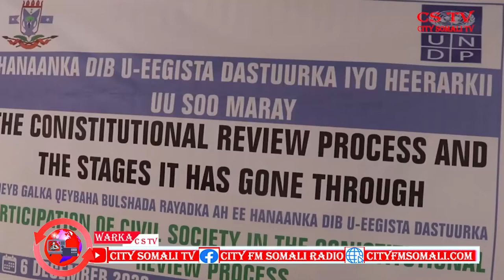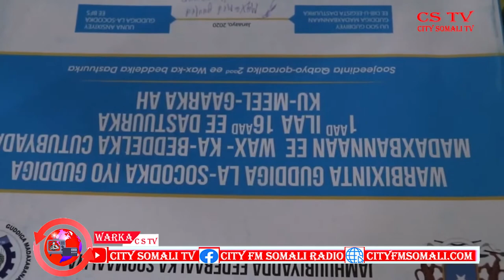KULLAN WACYI GELIN AH OO LAGA QABTAY MAGAALADA CADAADO BY MAHAD RK CSTV